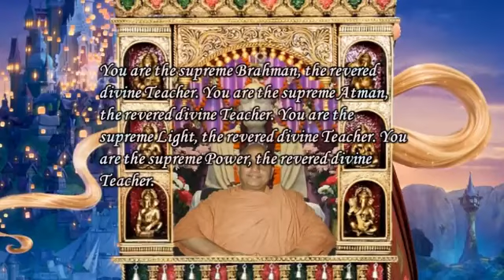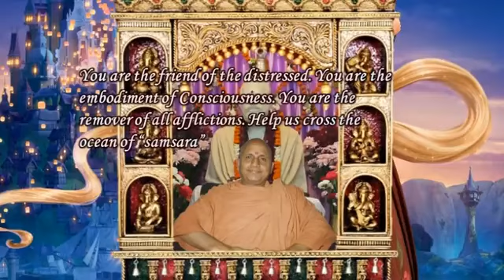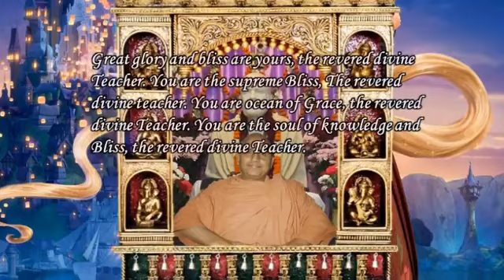Swami Chidananda Ramakrishna Math and Mission - Om Ramakrishna Gurudeva - Classic Bhajan Songs # 4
Swami Chidananda Ramakrishna Math and Mission at Chicago - Om Ramakrishna Gurudeva - Classic Bhajan Songs # 4 - genuine sublime singing and composing by Swami Chidananda Ramakrishna Math and Mission at Sri Ramakrishna Universal Temple of Chicago, Vivekananda Vedanta Society of Chicago, Homer Glen, IL. 60491 ( This Video I Dedicate to my Master on His Lotus feet! exceptional, extraordinary sublime voice; soaring effect to our heart and soul completely and bath us with peace and bliss! )